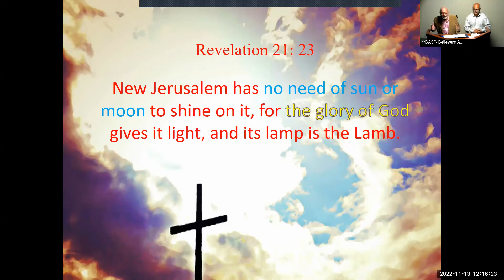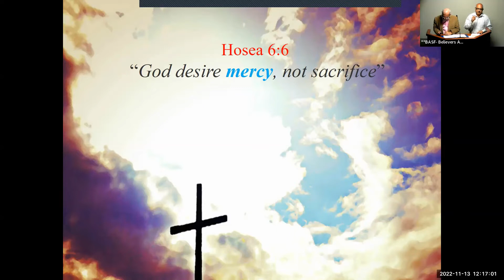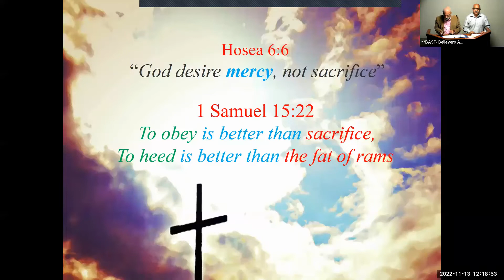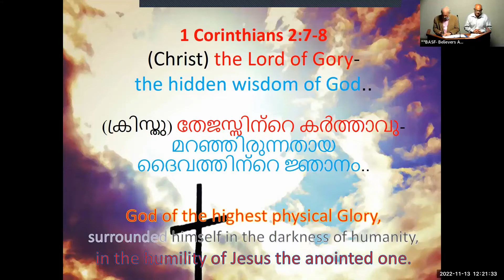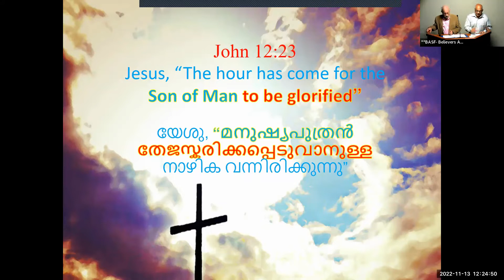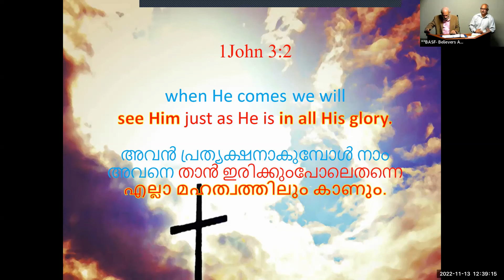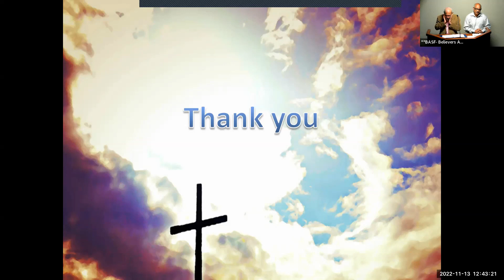"The Glory of God Through Christ" - Br. Abraham Mathew - BASF Sunday Message November 13, 2022